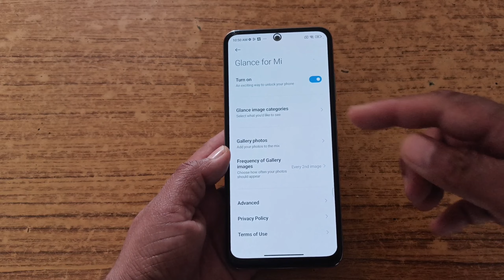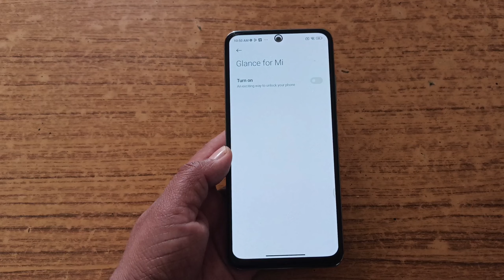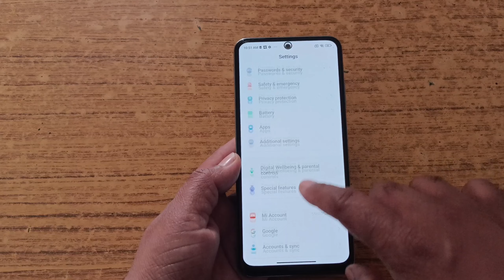How to uninstall Glance for Mi Xiaomi/redmi | glance for mi permanently delete kaise kare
Hi dosto,
  iss video mein aapko batane wala hu redmi Xiaomi mobile me glance for mi setting ko permanently uninstall or remove kaise kar sakte hai
Video Topics Covered :-
how to remove Glance from lock screen
phone se glance kaise hataye xiaomi realme
glance ko permanently delete kaise kare redmi
wallpaper carousel delete kaise kare
glance for me delete kaise kare
How to uninstall glance for mi any Redmi
remove glance for mi
miui 13 glance for mi uninstall